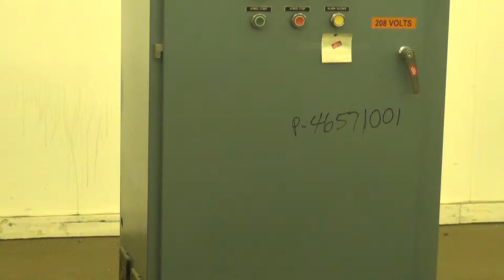Used- Thermcraft Box Furnace - stock# 46571001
Used- Thermcraft Box Furnace, Model FBM-4-6-24-1C-J9471/1A. Maximum temperature 2050 degrees F. (1121 degrees C.). Internal chamber 4" high x 6" wide x 24" deep. 1/230/50 amp, 10,000 watts. Includes control panel with temperature controller. Serial# 079471.